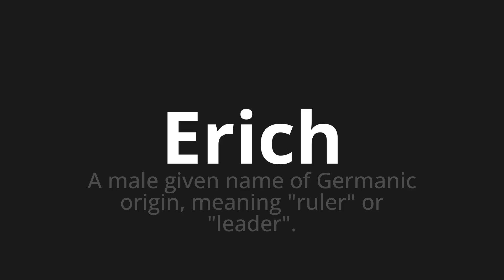How to pronounce Erich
Master the Pronunciation of 'Erich which means Erich' - which means : A Male Given name of Germanic Origin, Meaning "Ruler" Or "Leader". 📝 with @PronunciationGerman 🎓🗣️ - [Your Guide to German]

Learn to pronounce 'Erich' perfectly in German with our easy and engaging tutorial by @PronunciationGerman! 📖📽️ In this comprehensive video, we provide you with native speaker examples 🗣️👂 and phonetic breakdowns 🎵 to ensure you get the pronunciation just right.

How to say Erich in German